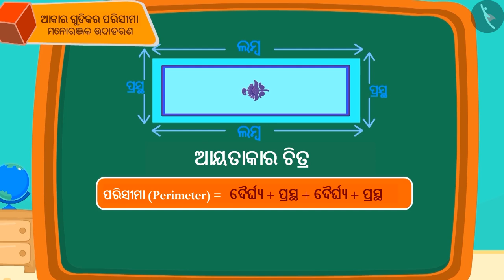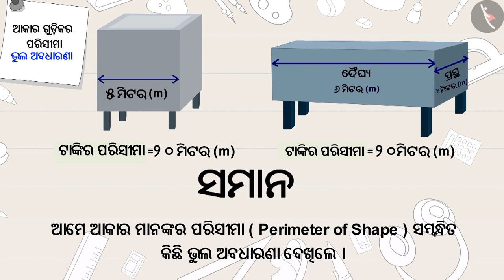ଆକାରଗୁଡ଼ିକର ପରିମାପ | Part 3/3 | Perimeter of a figure | Odia | Class 5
Class 5 | ଆକାରଗୁଡ଼ିକର ପରିମାପ | Part 3/3 | Perimeter of a figure | Odia | Class 5

TicTacLearn Video
Interactive Videos